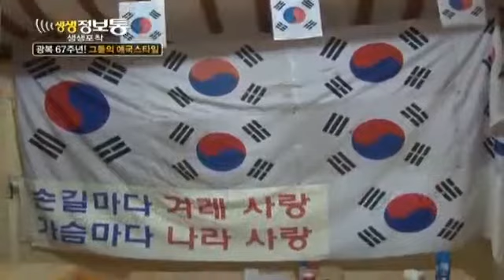생생정보통 Live Info Show 01 EP502 # 002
Title : Live Info Show 20120815 (EP502)